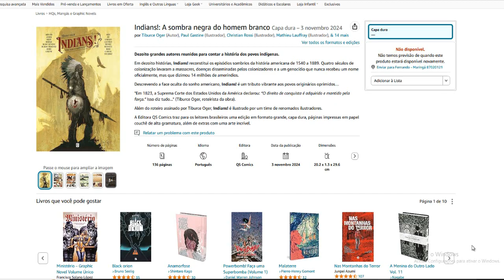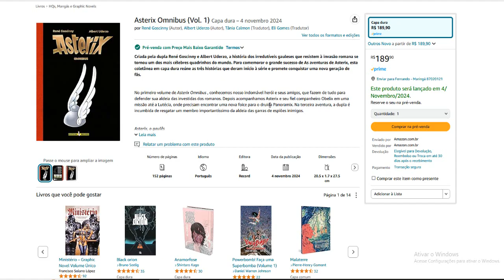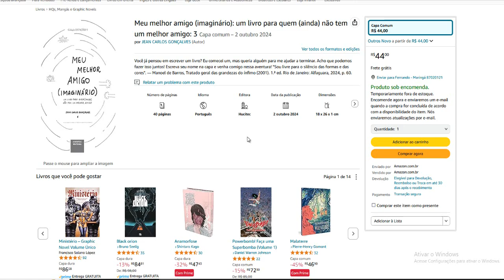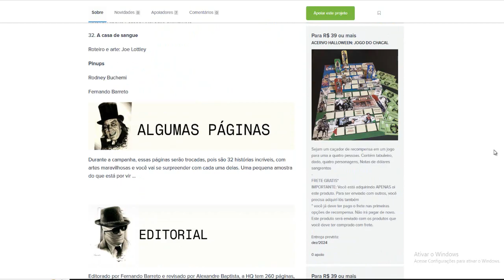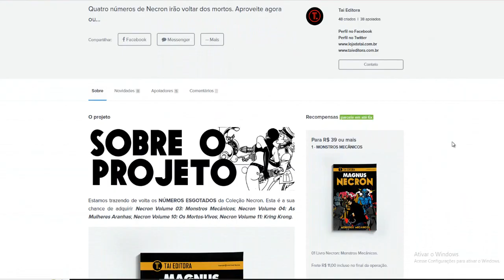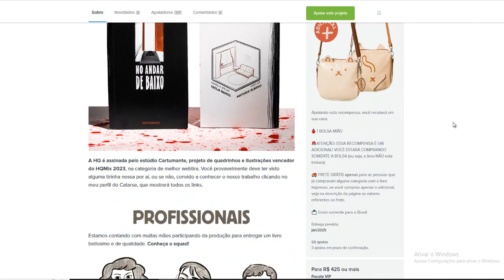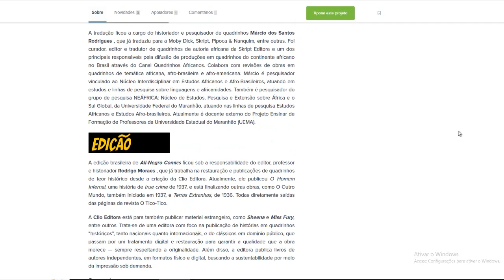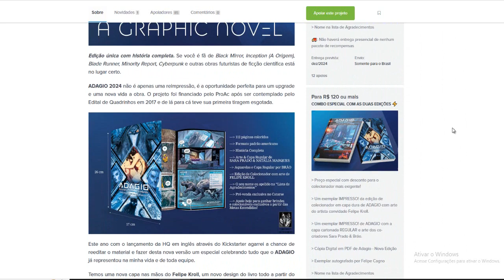LANÇAMENTOS e QUADRINHOS EM PRÉ-VENDA (Outubro de 2024) Parte 02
QUADRINHOS EM PROMOÇÃO:

A princípio válido somente para as HQs abaixo:
- Box Your lie in April Vols. 1 ao 11
- Sapiens (Edição em quadrinhos): Os pilares da civilização: 2
- Blade - A Lâmina do Imortal - Nova Edição - Vol. 03
- Sapiens (Edição em quadrinhos): O nascimento da humanidade: O nascimento da humanidade: 1
- Me Apaixonei pela Vilã: Livro 3
- O menino bruxa (Vol. 1)
- Me Apaixonei pela Vilã: Livro 2

CHECKLIST DE QUADRINHOS (Outubro de 2024)
- Indians!: A sombra negra do homem branco
- Coleção Crepax: A Astronave Pirata e Outras Histórias (Volume único)
- Creepy Apresenta: Steve Ditko
- O Tesouro do Cisne Negro
- Asterix Omnibus (Vol. 1)
- O Grande Almanaque Disney vol. 30
- SPIDEY E SEUS AMIGOS ESPETACULARES: MEU PRIMEIRO QUADRINHO!
- Daruma: Perseverança
- Avatar - O último mestre do ar: A Fenda
- Três contos do Machado
- Meu melhor amigo (imaginário): um livro para quem (ainda) não tem um melhor amigo
- Blank Canvas Vol. 01
- Bokurano Vol. 02
- House of Five Leaves Vol. 3
- NECRON - Números ESGOTADOS!
- Vai ser Épico?

Copyright